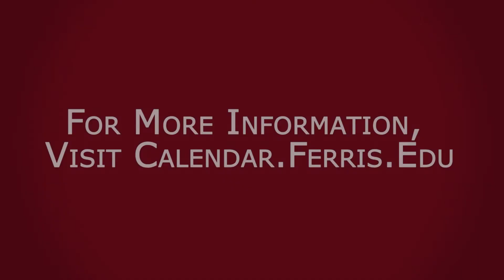The Ferris Lowdown: Apr. 3-8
Join Social Media Correspondent Lina Lintemuth as she brings you this week's calendar events.